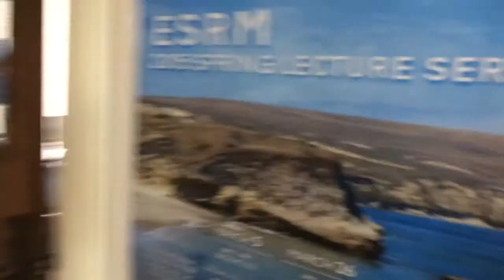Entering Woodlands Data in old GIS lab